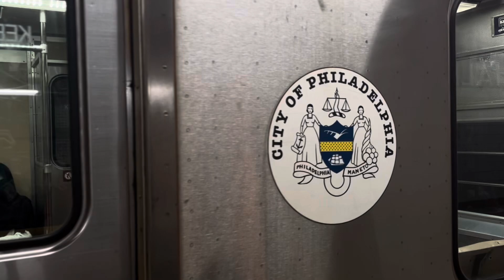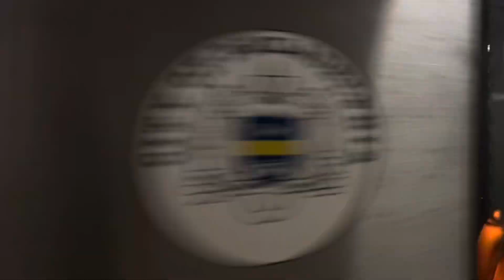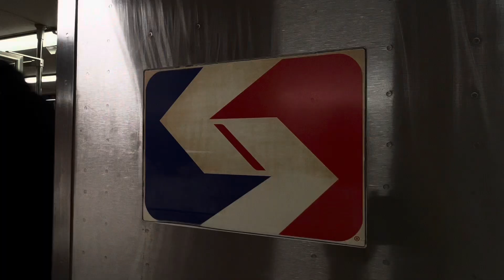SEPTA: Philadelphia Broad Street Line Action at City Hall